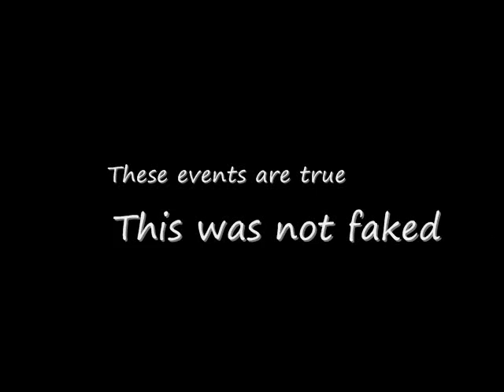Natalie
Natalie, a 40 year old Dutch lady, keeps hitting on Val. Meanwhile, Jon claims that he can get any woman to go out with him. Val decides to set up Jon and Natalie but Sat shows up with plans of his own...